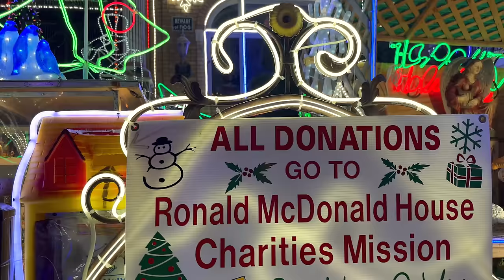Dyker Heights Christmas Lights 2023 in Brooklyn New York City ✨ NYC Christmas 2023 ✨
Dyker Heights Christmas Lights 2023 in Brooklyn New York City ✨ NYC Christmas Decoration 2023 ✨ (December 2, 2023)